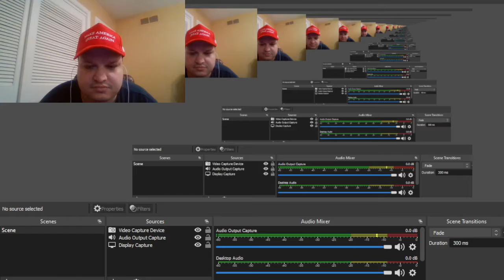AMERICANO REACTS TOO Cheo Gallego - (Preview - El Anciano y El Niño)